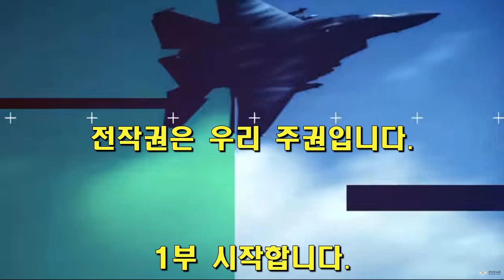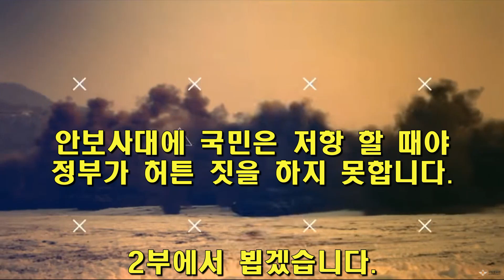안보사대주의자가 당선되자 기뻐하던 미국이 정색하는 이유. 1부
후원 국민 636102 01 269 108 차태욱
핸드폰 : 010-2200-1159